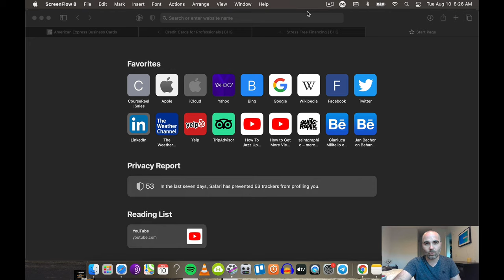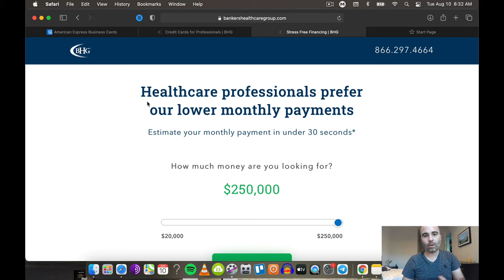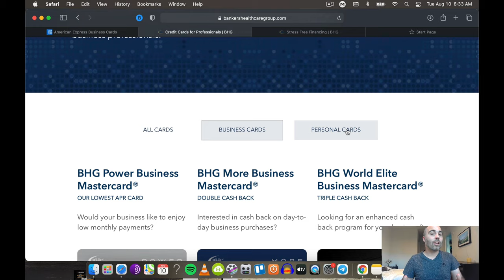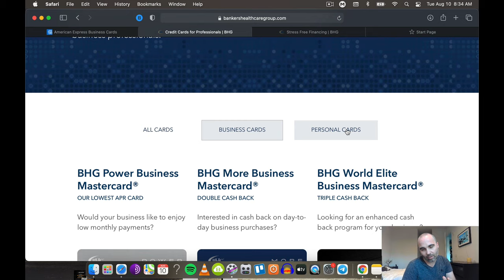BHG LOANS! | BEST PERSONAL LOANS and BEST BUSINESS LOANS 2022 | BANKERS HEALTHCARE GROUP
In this video I will show you, how to get approved for a BHG Personal Loan!